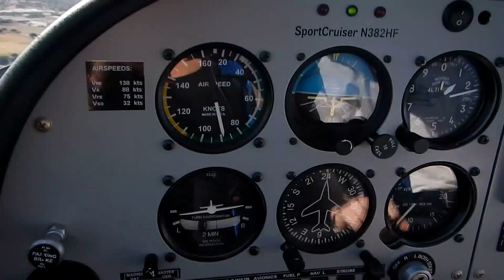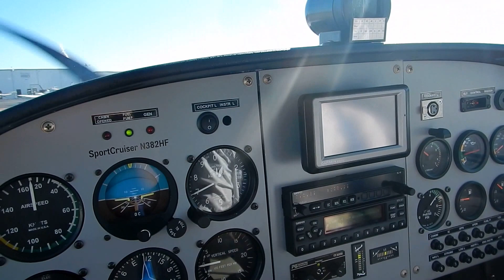01/30/2016 Ela landing - flying Sport Cruiser Addison, TX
1 HR flight with instructions